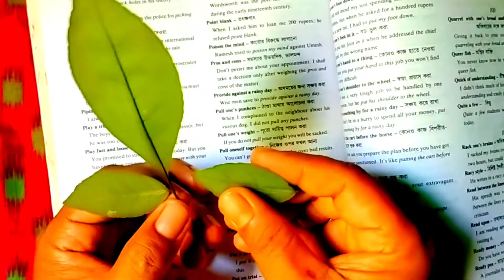Maa Drawing with bell leaves / শুভ বিজয়া দশমীর আঁকা (Art & Craft Khowai)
Maa Drawing with bael leaves / শুভ বিজয়া দশমীর আঁকা (Art & Craft Khowai)